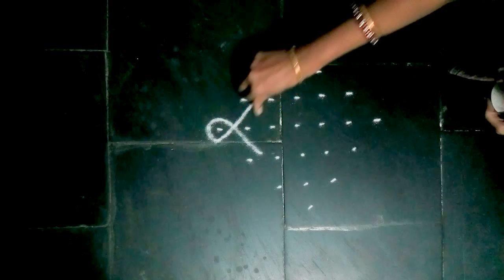HOW TO DRAW A SIMPLE CHIKKU KOLAM